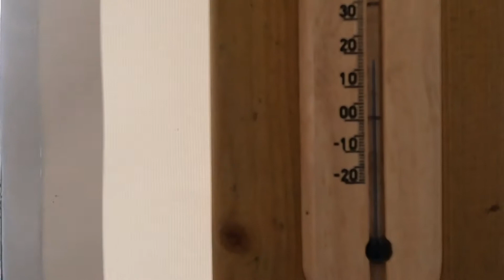Siege de Roxie pour le Camping Car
Quelques modifications et de la déco sur le siège de Roxie pour le camping car